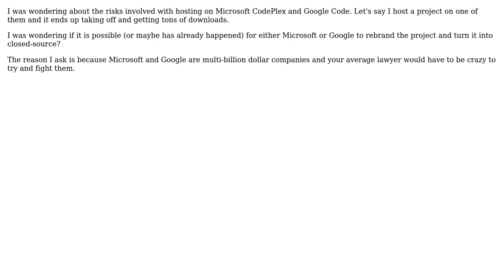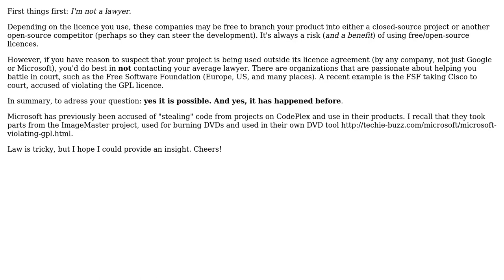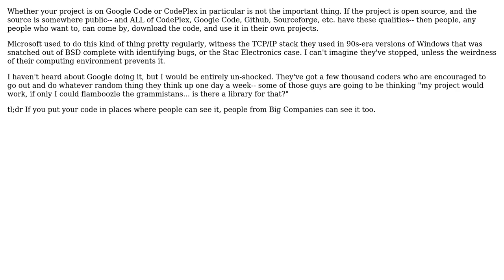Software Engineering: CodePlex and Google Code Concerns (2 Solutions!!)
Software Engineering: CodePlex and Google Code Concerns

With thanks & praise to God, and with thanks to the many people who have made this project possible! | Content (except music & images) licensed under CC BY-SA | Music | Images & others | With thanks to user ub3rst4r user mjfgates user gnat user Amadeus Hein and the Stack Exchange Network Trademarks are property of their respective owners. You are responsible for your own actions.